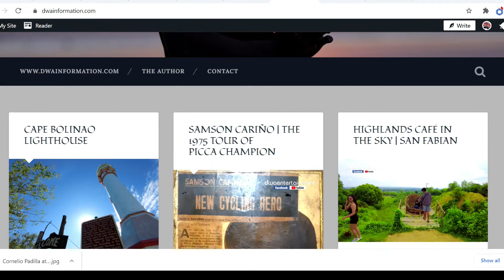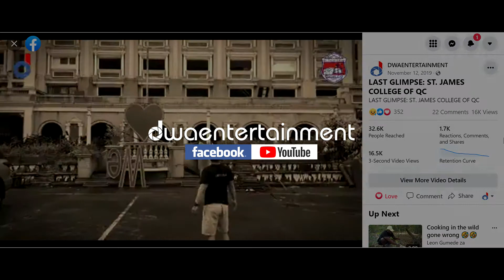DWAENTERTAINMENT NOW HAS SURPASSED 1 MILLION TOTAL VIEWS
The fast-growing and flourishing DWAENTERTAINMENT Youtube channel/Facebook Page now has 1 million total views.